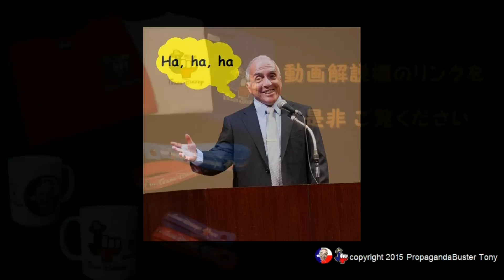Kamikaze or ????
A popular ride at carnivals and state fairs in the USA is one named “Kamikaze.”  Kamikaze in Japanese means “divine wind.”  The reason for the name change suggestion is the nature of the ride.

After being secured in the cage at the lower level participants are then elevated to the top in an upside down position.  This happens after being swung back and forth.

Perhaps an appropriate Japanese word for the ride would be “Baka.”  Baka meaning “idiot,” because one has to be an idiot to ride this.  Just a joke, “idiot” or “Baka” would not be appropriate when perhaps “nerves of steel” would do.  How to say or write “nerves of steel” in Japanese?

Carnival ride Carnival rides carnival state fair amusement rides Kamikaze ride Japanese words Texas Daddy Baka idiot amusement park